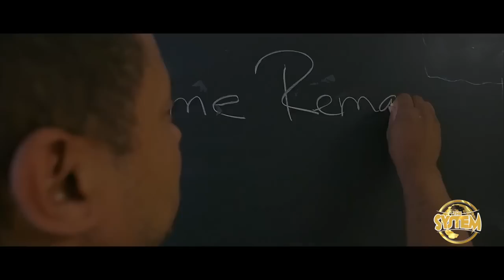President Davo - LOOK IN A MIRROR ft. Amerah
Produced & Written by: President Davo
Video Production: Abeni Nazeer
Directed by: Keenan System

The System - TheSystemGlobal.com